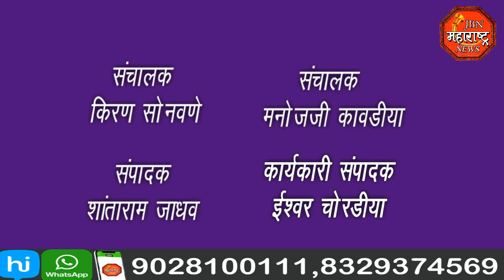jbn maharashtra news jalgaon